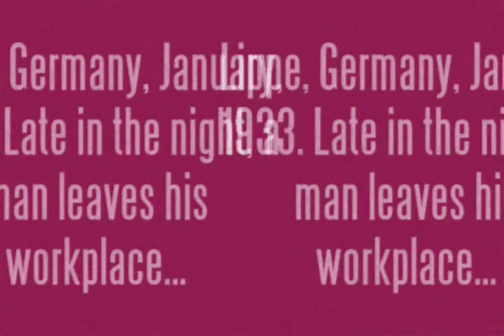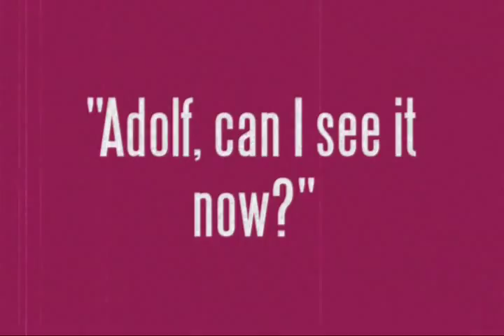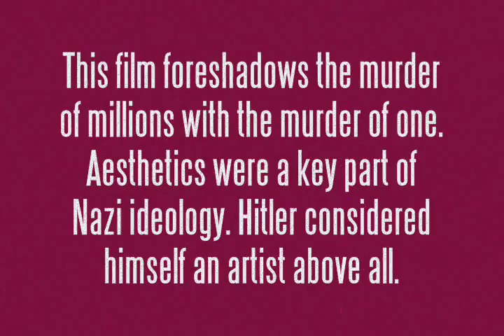The Listener, a graphic novel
The Listener, available from AK Press or Amazon

This film is based on a scene from David Lester's graphic novel The Listener where a true story reveals a tragic act of spin doctoring that changed the course of history. Complacency, art and murder collide in Hitler's terrible rise to power in 1933, and in the artist Louise Shearing's search for meaning in the art of Europe after the fictional modern death of a political activist. Sneak a look at The Listener